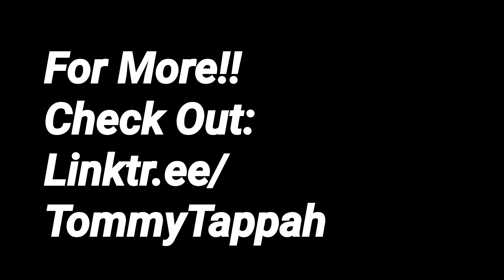The Tappah Kids are having a Macdonald's Breakfast !!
Check Out: The Tappah Kids on Youtube !!

Linktr.ee/TommyTappah